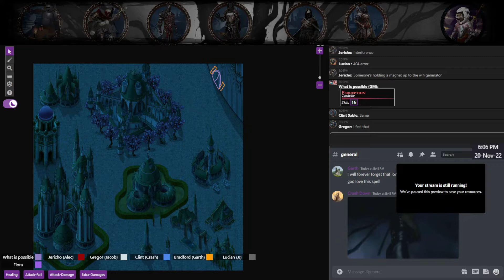November 20th, Part 3 [Planning for War]